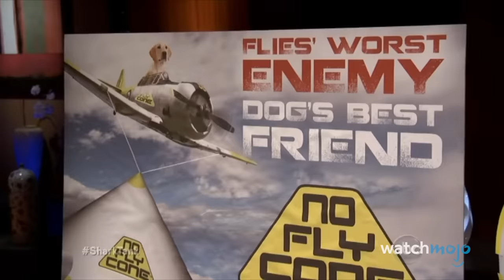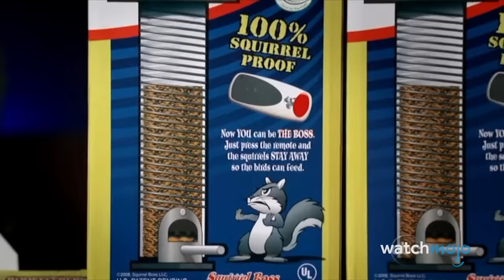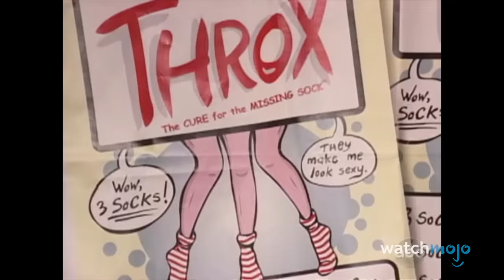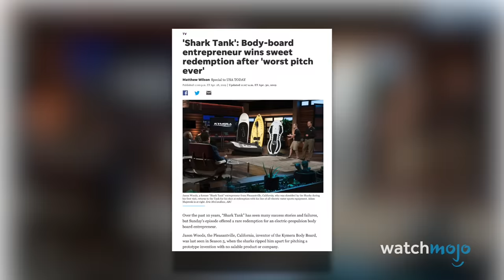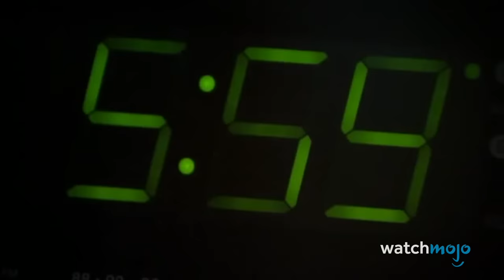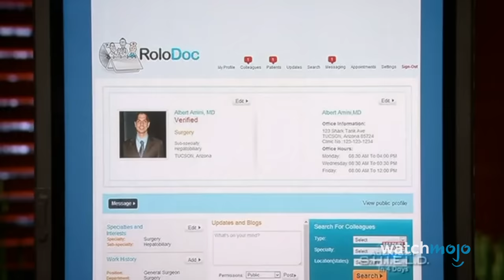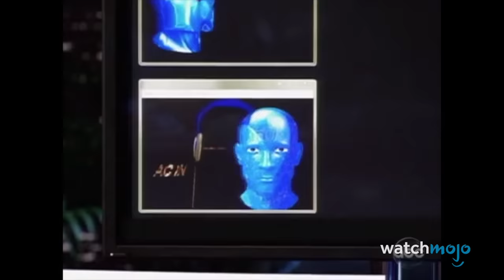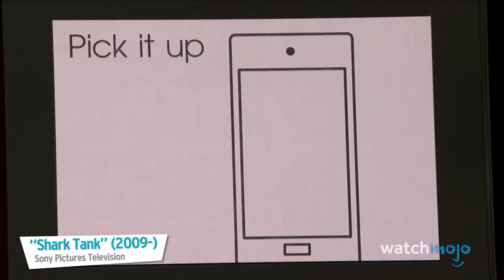Top 20 Worst Shark Tank Pitches of All Time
The worst "Shark Tank" pitches can sleep with the fishes. Our countdown includes Eyebloc, Elephant Chat, UroClub, and more! What do YOU think is the worst "Shark Tank" pitch?